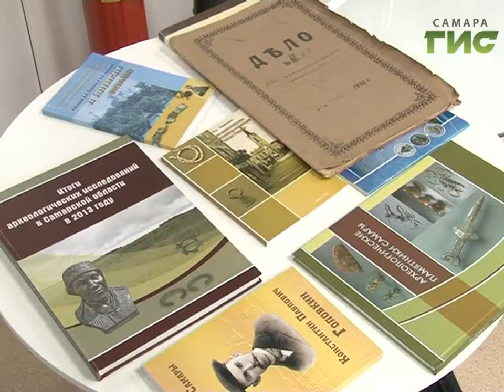В Самаре наткнулись на уникальные документы, которые проливают свет на события средневековья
В древнейшей истории Самары будет меньше темных пятен - коллекция музея Алабина пополнилась уникальными документами. Записи и письма самарских археологов  начала 20 века уже сами по себе представляют историческую ценность и содержат информацию, которую историки уже не надеялись найти. О раскопках на Барбашинском могильнике рассказали слушателям самарского лектория.